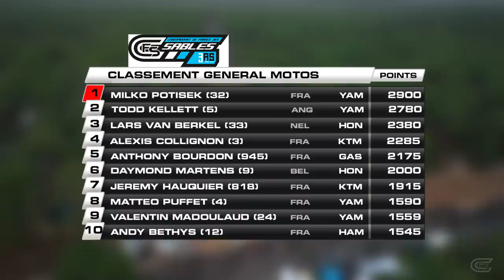Gurp TT 2022 Motos - CFS 3AS Racing Round 5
Production : SandRider Denis Guérin & Benoit Sébert
Réalisation : Benoit Tanguy, Francky Ménudier, assistés de Laurent Codron